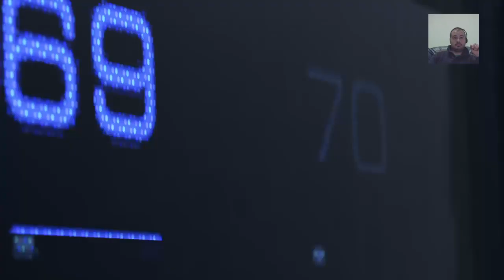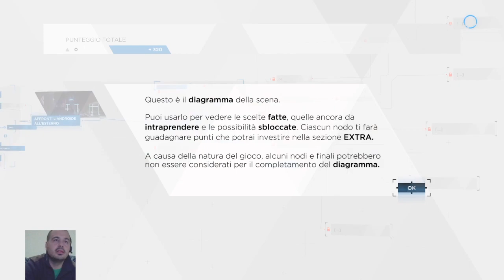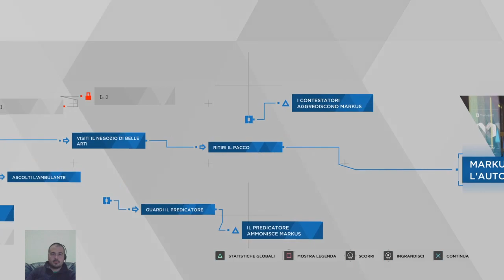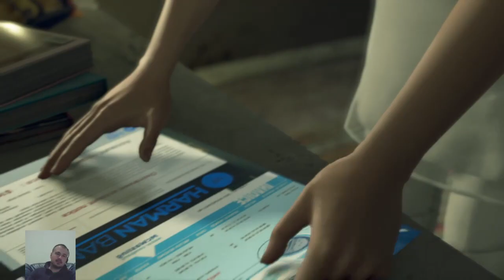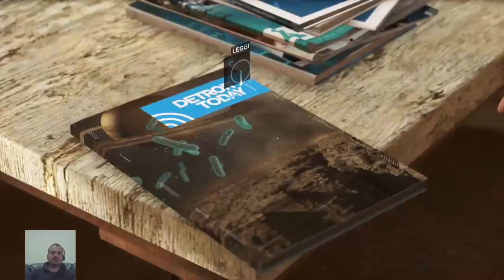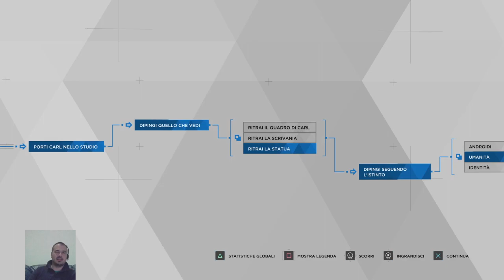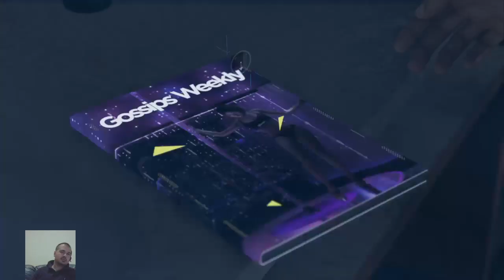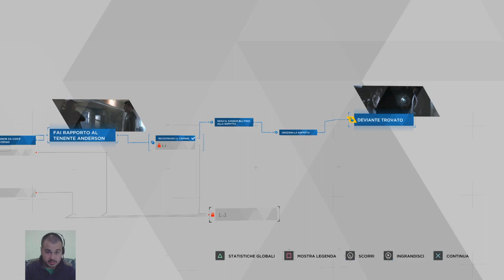Detroit: Become Human #1 - Androidi, padri drogati e varie. (Dalla live su Twitch del 08/03/2019)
Cominciamo una nuova serie, tratta ovviamente dalle live su Twitch!